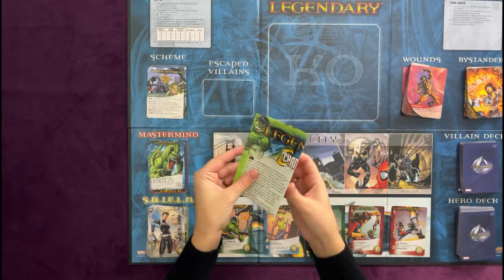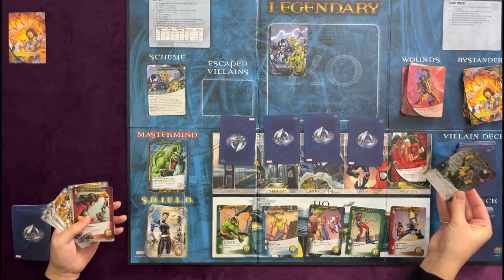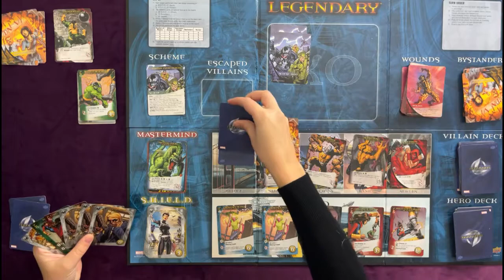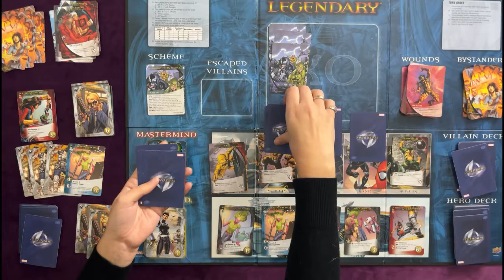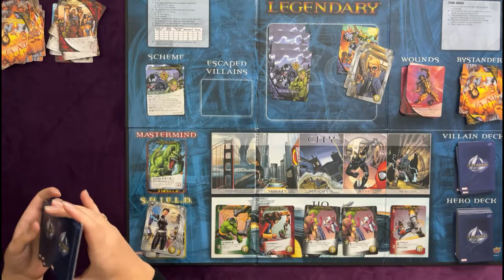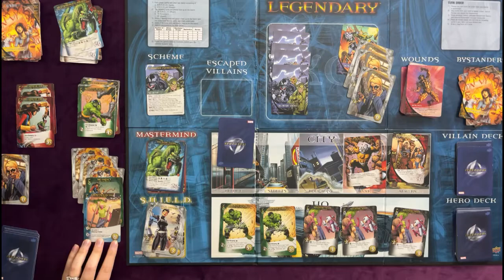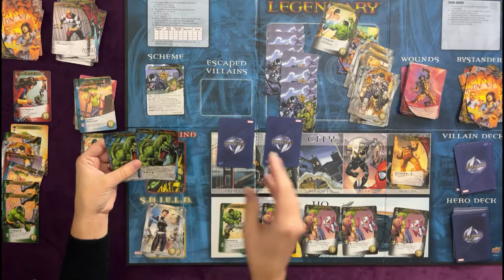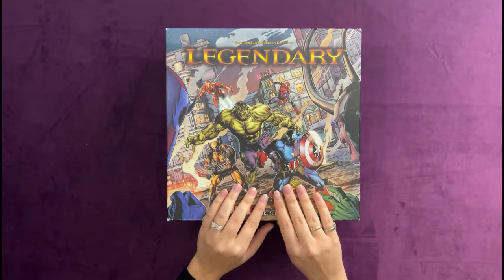ASMR Board Game - Let’s Play - Legendary: Champions (Soft Spoken, Card Manipulation)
~Soft spoken, hand movements, card shuffling, and tapping sounds to help you fall asleep.

0:00 Intro
5:58 Let’s Play
56:16 Clean Up
1:00:47 Outro